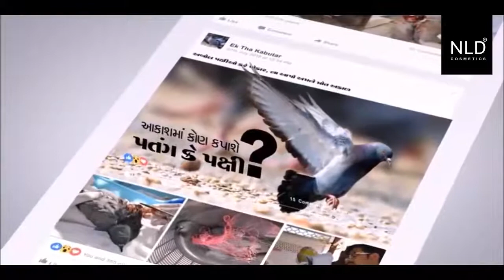Save birds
Kite-flying is a apt expression of the elation of Sankranti. But for thousands of birds that cannot avoid these threads, it is a death knell. In Ahmedabad alone, over 2,000 birds (including rare and endangered species) are injured every year. They die or lose a body part while struggling to escape the tangles